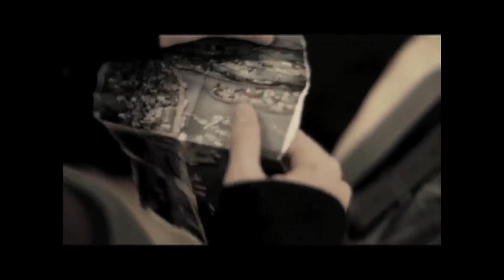LKT Portfolio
A quick look at a few of the films I've been a part of over the years. My main job on all of these was Editor.